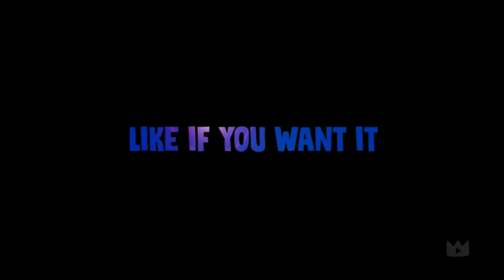DESCENDIENTES 4 (2024) LA HIJA DE MAL Y BEN TRAILER DISNEY Fecha de estreno TRAILER CONCEPT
En ESTE CANAL Generamos Trailers teasers mashups, son avances reeditados en donde se recopilan y unen varias piezas, estas son completamente editadas para GENERAR UN NUEVO AVANCE, TRAILER O TEASER. Los mashups son creados sobre series peliculas que aun no salen o que van a salir, de todos modos estos son conceptos de trailers, uno idea de los que serían los trailers oficiales. Estos avances editdos son una forma de creatividad generada por este presente usuario y una anticipación de los futuros lanzamientos,una forma de crearlos. Esto genera  y ayuda a que los fans de estas series o películas que puedan ellos mismo pensar y opinar sobre lo que podria suceder en estos contenidos y producciones cinematográaficas.

Estas son obras del canal son derivadas y protegidas según loque  define la Ley de derechos de autor de los Estados Unidos 17 U.S.C. § 101,por ende ,  se puedepuede encontrar protección contra reclamaciones de derechos de autor bajo la doctrina del uso legítimo.

Son contenidos creativos digitales con el fin de darl información a los fans y hacerlos pensar de como sería esa supuesta produccion

mal embarazada en descendientes 4,mal embarazada,mal embarazada de ben,mal embarazada de ben en la vida real,descendientes 4 fecha de estreno,descendientes 4 trailer,descendientes 4 pelicula completa en español,descendientes 4,descendientes 4 trailer en español,descendientes 4 trailer en español latino,descendientes 4 canciones,descendientes 3,descendientes,cameron boyce,cameron boyce funeral,descendientes 4 filme completo,descendants,descendants 4